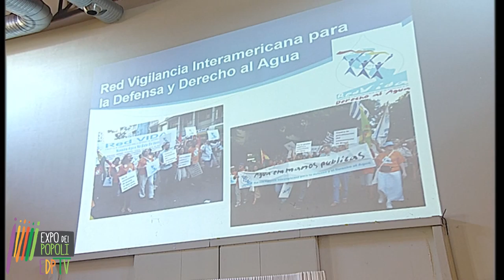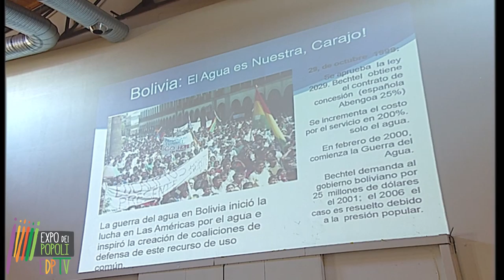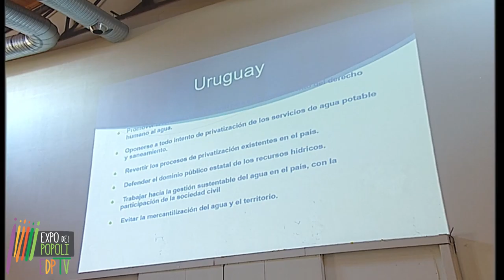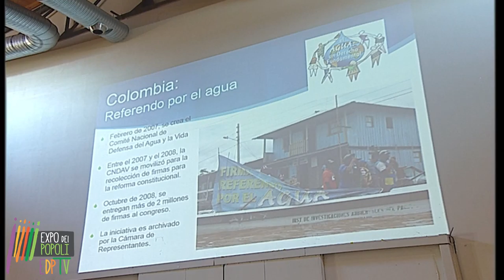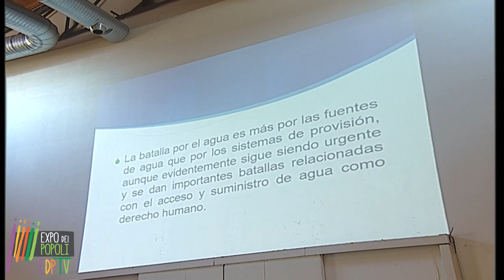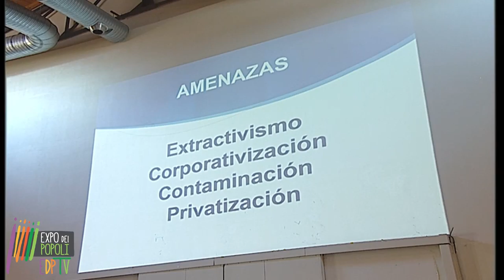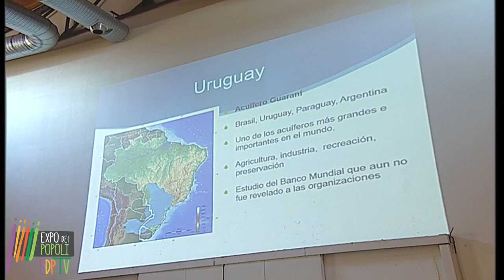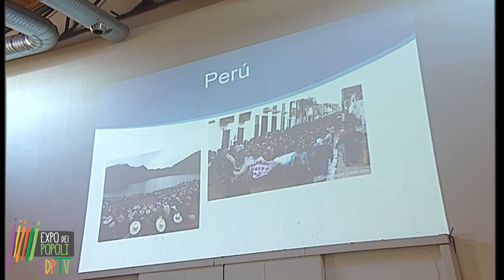07 Javier Márquez, Speaker's Corner di Expo dei Popoli